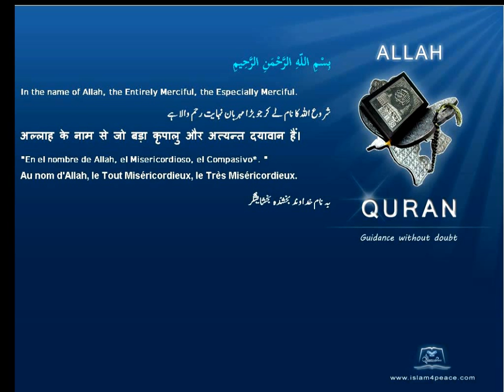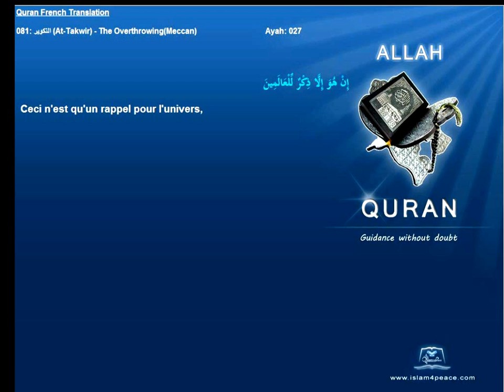Quran French Only Translation 081 التكوير At Takwir The OverthrowingMeccanIslam4peace com